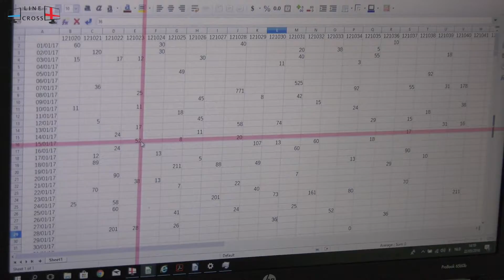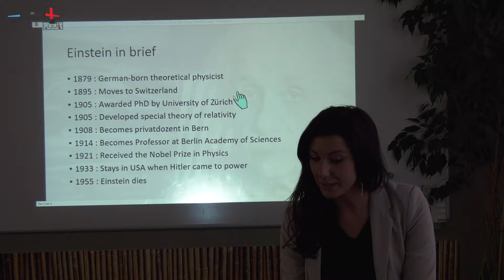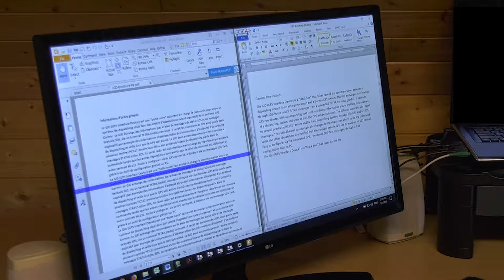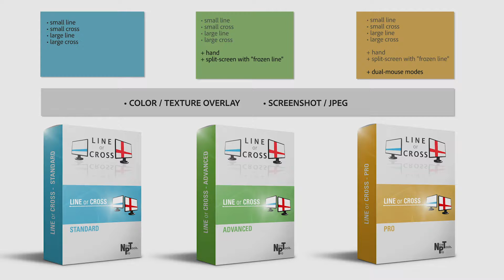Line or Cross Nice Pro Tools IT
Tune My Screen - color/texture overlay - provide paper look / reduce eye strain. Line Or Cross - semi-transparent line(s) or cross for easy (proof)reading/working in tables.